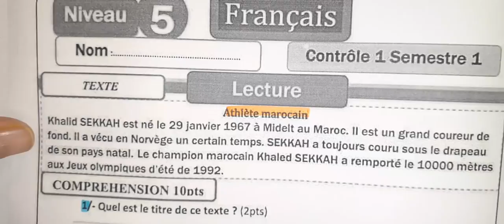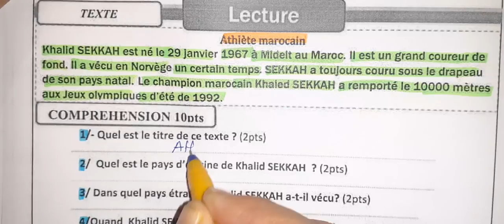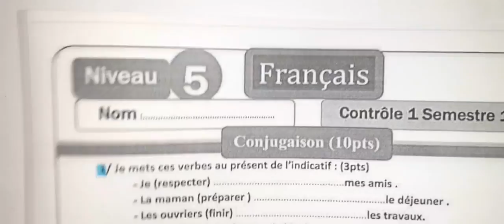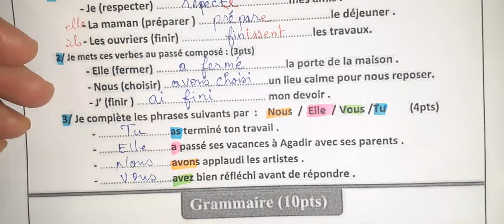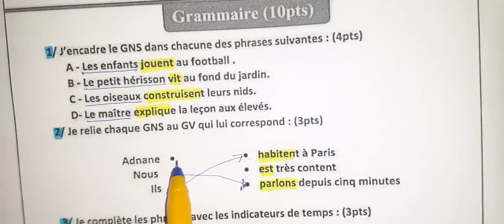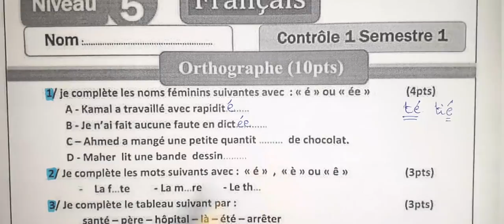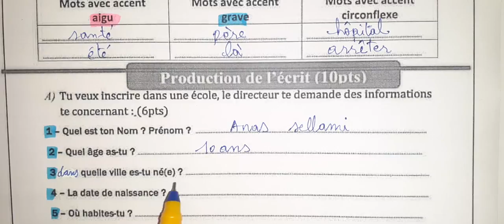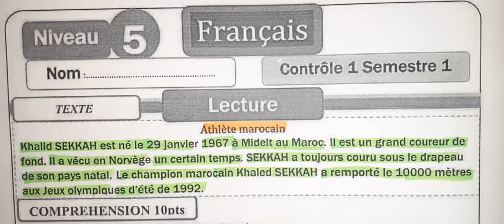devoir n 1 en français 5 eme primaire 2021